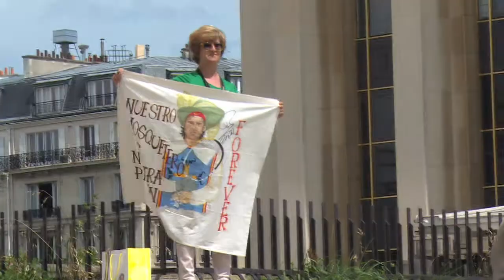Rafael Nadal Attends A Photocall After Winning The French Open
Rafael Nadal poses in front of the Eiffel Tower with his trophy after winning his ninth French Open title in Paris, France.